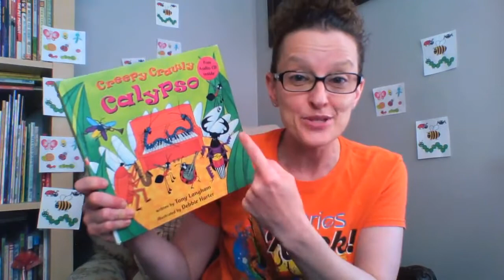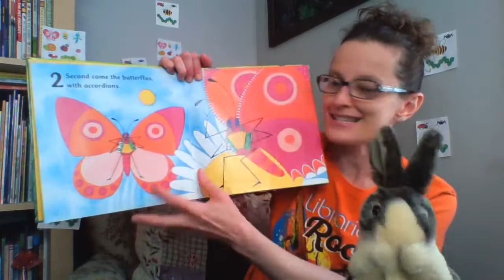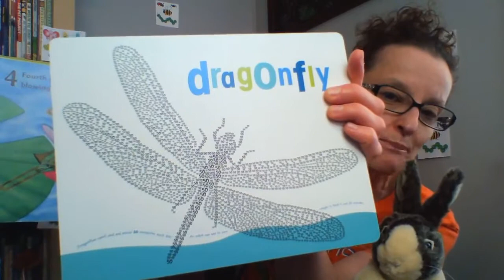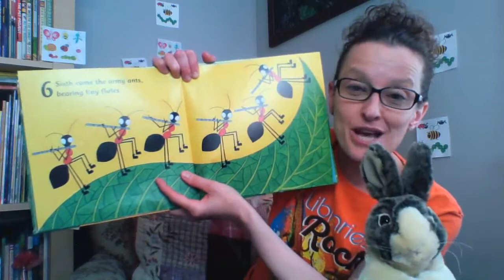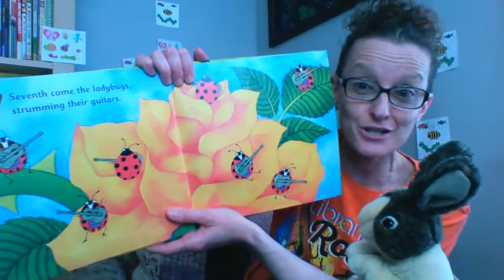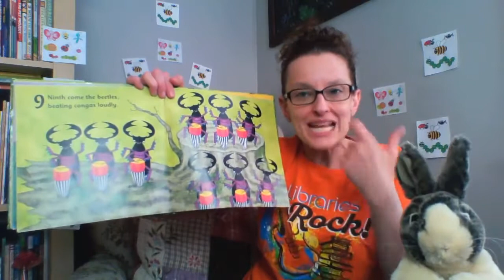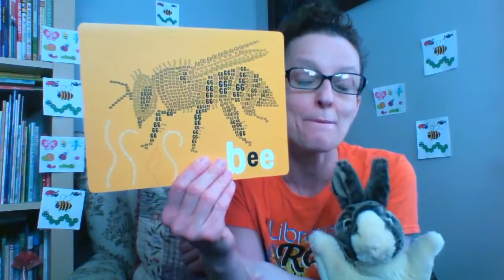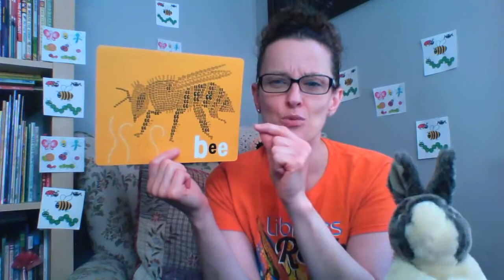Creepy, Crawly Calypso by Tony Langham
Miss Mel from Marple Library is reading ‘Creepy, Crawly Calypso’, written by Tony Langham and illustrated by Debbie Harter.